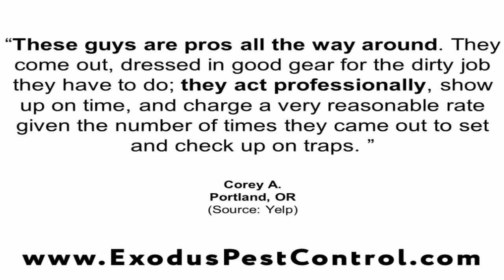Exodus Pest Control - REVIEWS - Portland, OR Pest Control Reviews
Reviewed: ★★★★★ Exodus Pest Control is a top reviewed Pest Control in Portland, OR. The video shows some of the excellent reviews and testimonials that have been offered by their happy clients (Real reviews by real customers)

Exodus Pest Control
4135 NW Rock Creek Ct
Portland, OR 97229